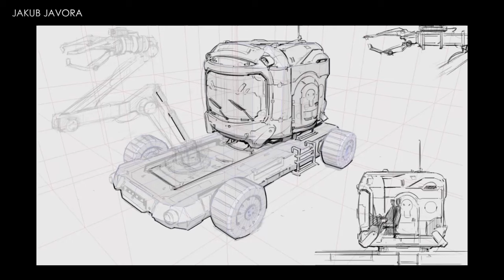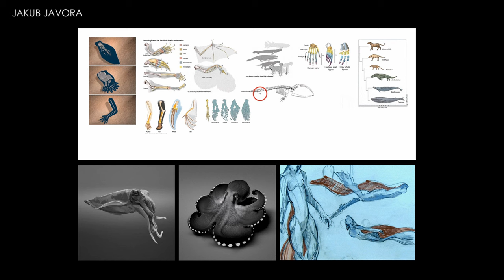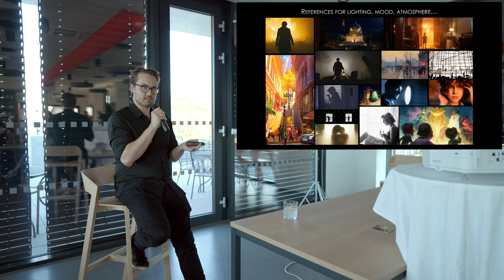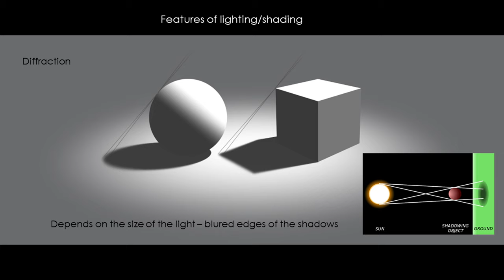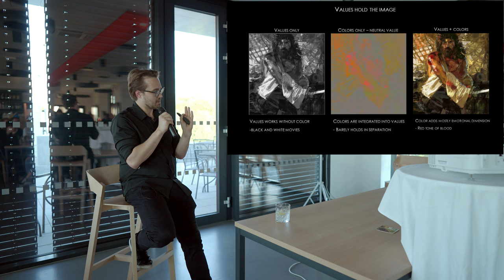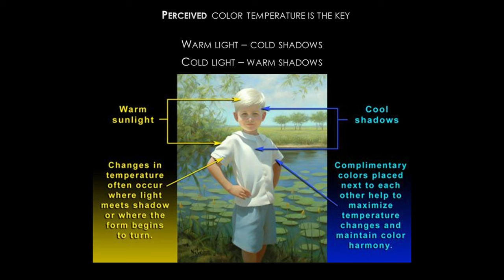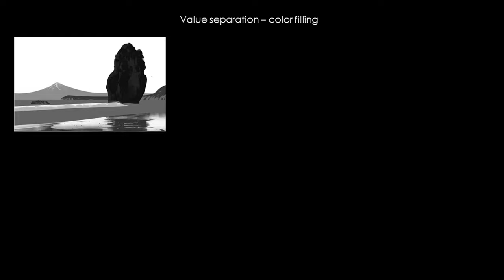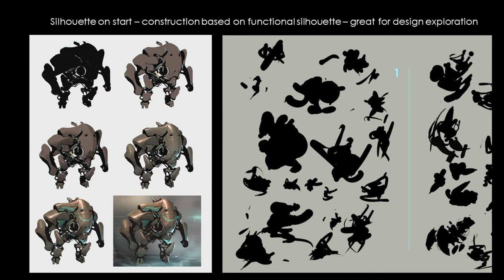Jakub Javora - Digital painting & concept art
Záznam přednášky Jakuba Javory z Paranormal, která proběhla na druhé edici Bonfire@Zlín.